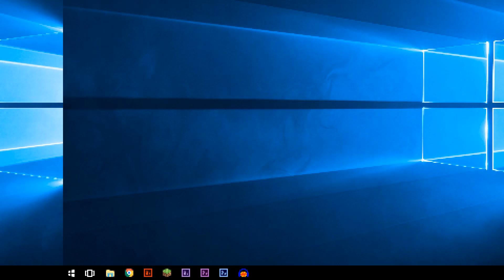Rivals of Aether: Home Run Contest (Muno) as Gawr Gura (1028m)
Gura is extremely technical in this mode. This took hundreds of tries & yet there's still room for improvement. I won't be doing it though.

You can download Legacy Gawr Gura below.

You can download Home Run Contest below.